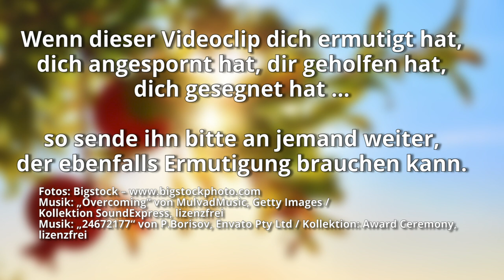Voll die Granate – die erstaunliche Botschaft einer biblischen Frucht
Wusstest du, dass der Granatapfel eine bemerkenswerte Symbolik für uns als Christen besitzt? Wir wollen uns Zeit nehmen, diese erstaunliche Frucht im Natürlichen und im Geistlichen zu untersuchen, von der die Bibel mehr als 30-mal spricht.
Eine ganz andere Predigt mit Sigrid und Martin. Du wirst erstaunt sein.

Befleißigt euch, die Einheit des Geistes zu bewahren durch das Band des Friedens: Ein Leib und ein Geist, wie ihr auch berufen worden seid in einer Hoffnung eurer Berufung! Ein Herr, ein Glaube, eine Taufe, ein Gott und Vater aller, der über allen und durch alle und in allen ist.
Epheser 4,3-6